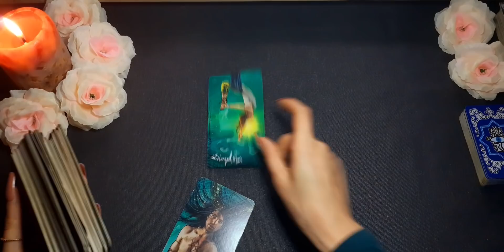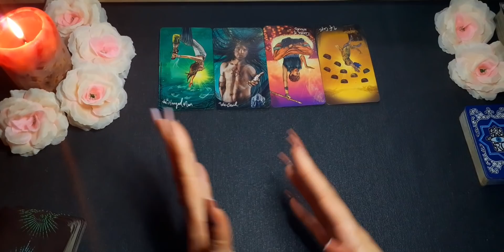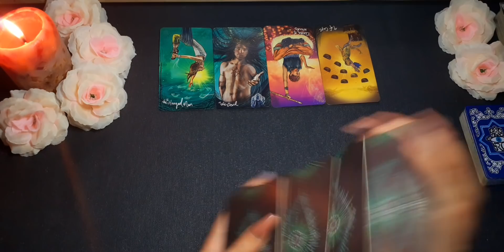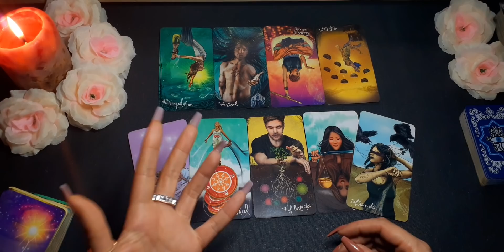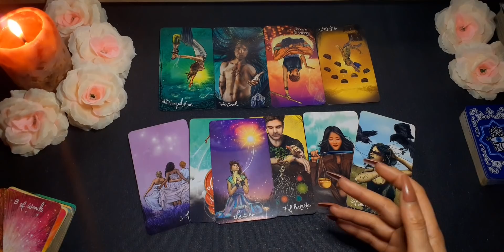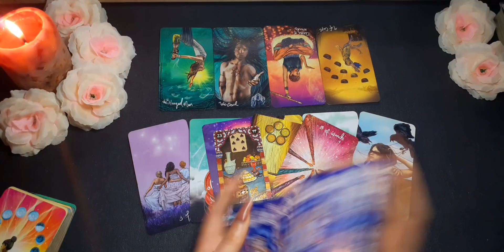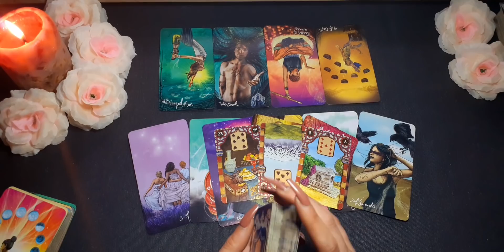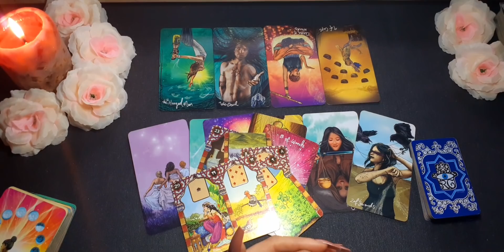Libra 😙 Alguien espera tener algo contigo, OTRA VEZ. LIBRA MAYO 2021